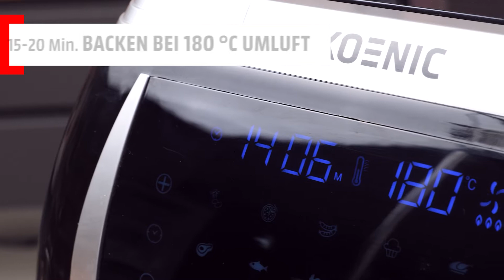Smashed Potatoes mit der Heißluftfritteuse von KOENIC KAF 121821